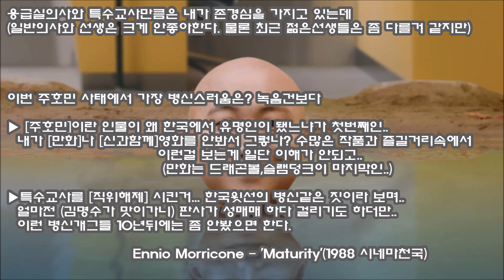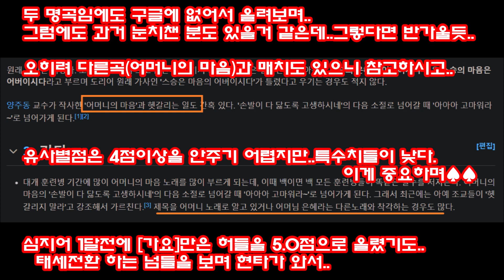문대갈 주호민 이는 꼭 봐라. '스승의 은혜' vs 김민기 ㅣ 두 명곡의 관계? ♬표절평점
김민기 작곡  -  '늙은 군인의 노래'  (1976)
권길상 작곡  -  '스승의 은혜'          (1950년대?)

주호민 SSG (스승의 Grace)

Ennio Morricone - 'Maturity' (1988 시네마천국)